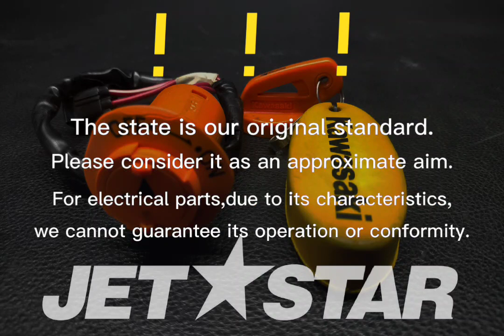Kawasaki_2009_STX-15FJT1500A9F_Electrical-EquipmentA8F-AAF SWITCH-ASSY,MAIN [ K8797-11 ]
Kawasaki_2009_STX-15FJT1500A9F_Electrical-EquipmentA8F-AAF